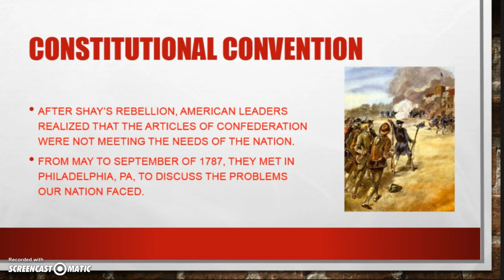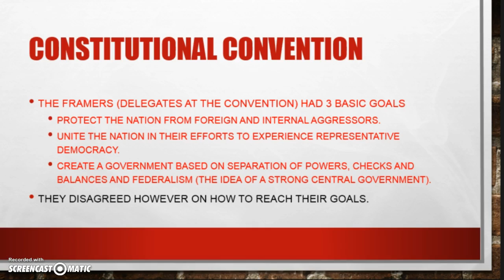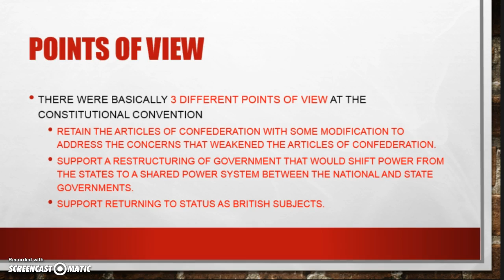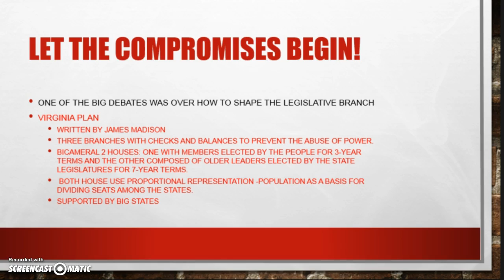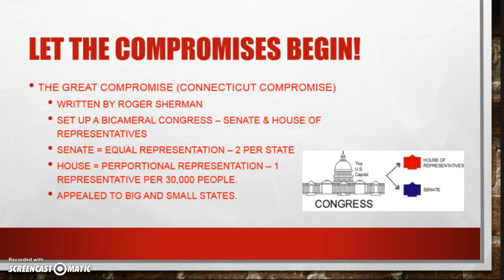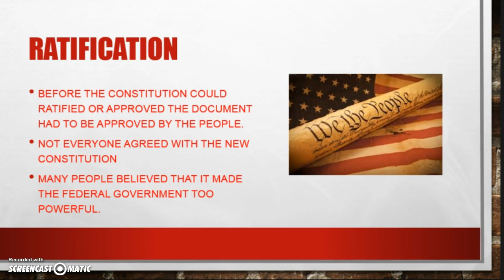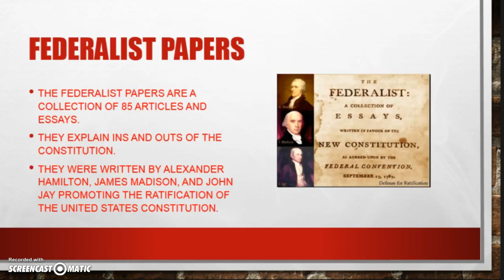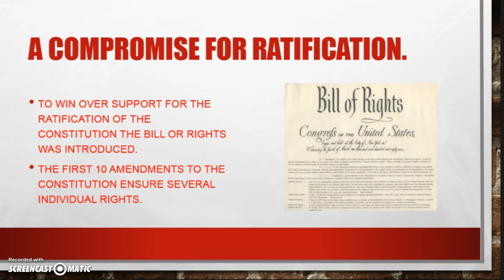Federalist vs Anti-Federalist